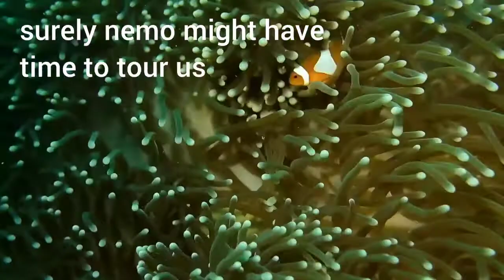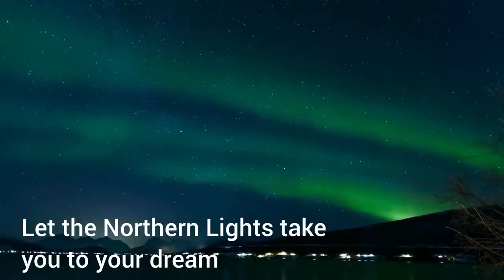Countries You Should Visit Before Your age 30 | 30 வயதுக்கு முன் நீங்கள் பார்வையிட வேண்டிய நாடுகள்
You have to visit these 14 countries before you turn 30!

This is a travel guide meant for everyone, travel destinations were also included in the video. So travel the most beautiful places in the world and its top destinations. Travel to see the best places to visit in Europe , and best places to visit in Asia.

Credits To:
Geonmarie's Wanderlust